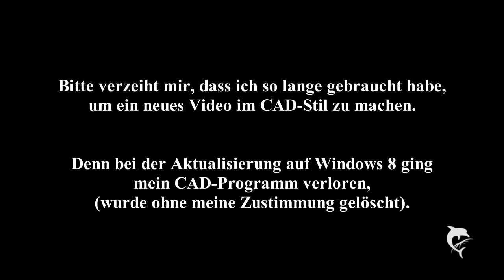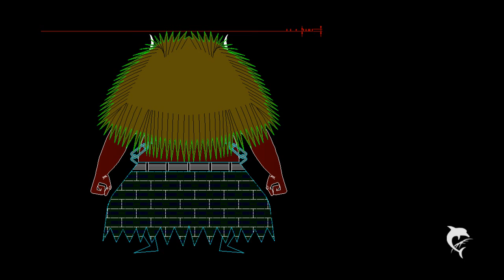Lothar´s Verschmelzung - Lothar´s Merger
In diesem Video zeige ich, wie es zur Verschmelzung kommt.
Das Lied habe ich selbst umgeschnitten, im nächsten Video gibt es meine vollständige Version des Liedes.